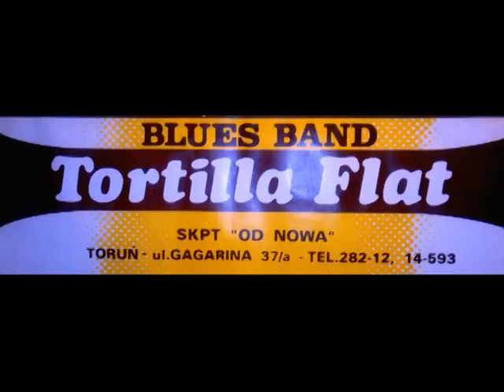TORTILLA FLAT / GOŁĘBIOWSKI - CHROŚCIELEWSKI-BANASZAK-ZACHARSKI- Kierownik / - HELP ME 1990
TORTILLA FLAT: LESZEK GOŁĘBIOWSKI, DAREK 'KOSMA' CHROŚCIELEWSKI, PIOTR BANASZAK, MIROSŁAW ZACHARSKI, Kierownik